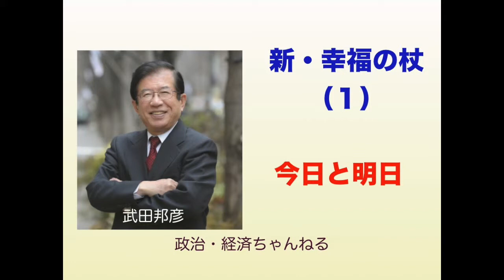新・幸福の杖（１）今日と明日【男と女・ お金・食・健康・生活】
私がなぜこのようなことを書きたくなるかというと、せっかくノビノビと明るく楽しく生きることができる人が、なぜか暗くゴタゴタした生活をされていることをよく見るからです。参考程度にお読みください。

人は「今」に生きることはできず、「未来」だけに生きます。国連が行った世界各国の調査でもっとも多くの人が「私は幸せ」と答えた国がベトナムです。ベトナムの一人当たりの１年の所得は約１０００ドル、日本は４万ドルだから、日本の４０分の１です。

日本人に比べれば圧倒的に「貧乏」なベトナム人がなぜ「幸福」かというと、ベトナムに行くと多くの人が「今日より明日の方が良くなる」と確信していることがわかります。

武田邦彦Blogより